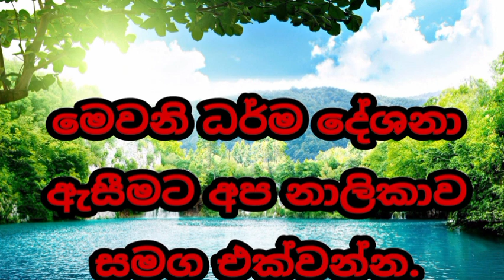එපාවෙන අය සමඟ එකට සිටින්නේ කොහොමද welimada saddaseela theru.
ඔබට සමාජය තුළ පවුල  ජිවත් විමෙිදි ඔබ අකමැති අය සමඟ එකට ජිවත් විමට සිදු වෙි.ඔබ හැකි සෑම විටම ඉවසිලිවන්ත කෙනෙක් වන්න.